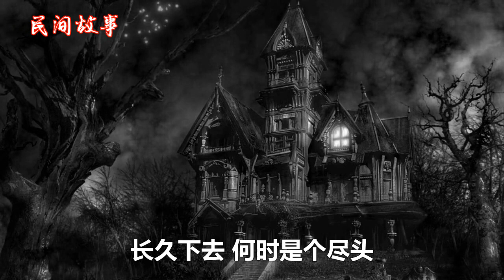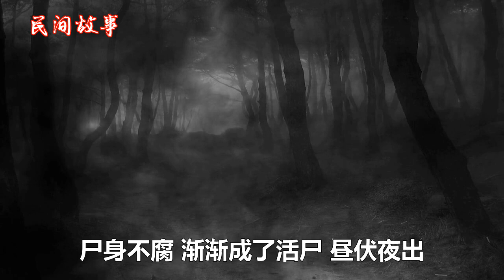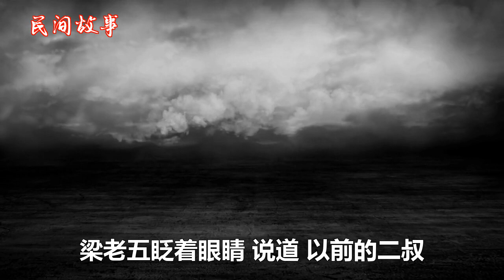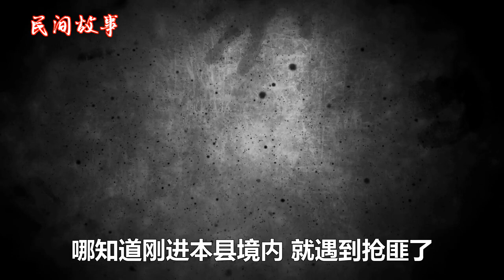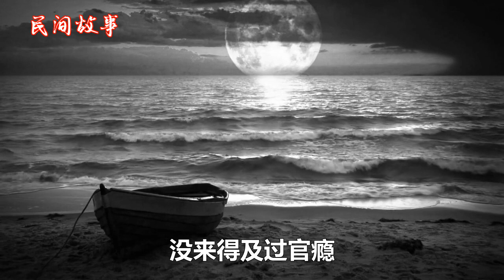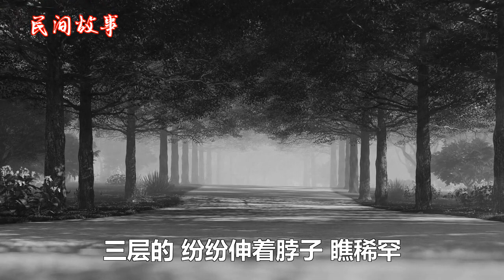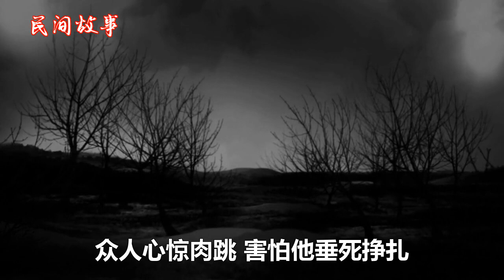【民间故事】 《官瘾的尸》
奇闻轶事 鬼故事 民间故事 恐怖灵异 恐怖故事【民间故事】 《官瘾的尸》